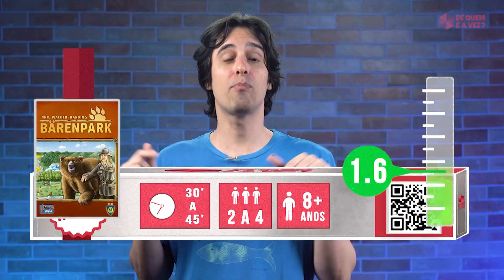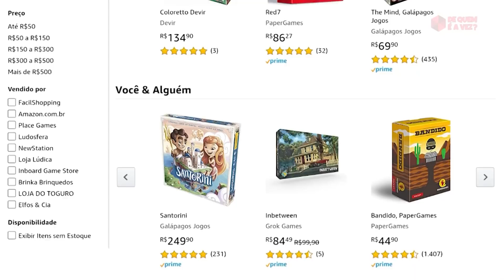É PRO VOVÔ E PRA NETINHA! | Top Jogos pra Grupos Mistos | De Quem é a Vez? - Indica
Curtiu os jogos? Tem vários na nossa loja exclusiva
Mas o que encontramos na Amazon, no momento, foram:

A gente costuma definir os jogos que vai pegar pra jogar baseado no grupo que temos mais contato. O problema é que nem sempre estamos em um grupo homogêneo de pessoas, o que pode dificultar bastante a escolha do jogo certo. Por conta disso, e baseado numa sugestão da galera dos comentários, resolvemos lançar esse vídeo de hoje de indicações.

0:00 - Apresentação
1:20 - Splendor
3:52 - Sushi Go
5:02 - Decrypto
6:59 - Barenpark
8:10 - Pandemic